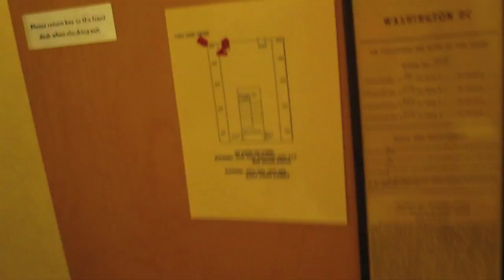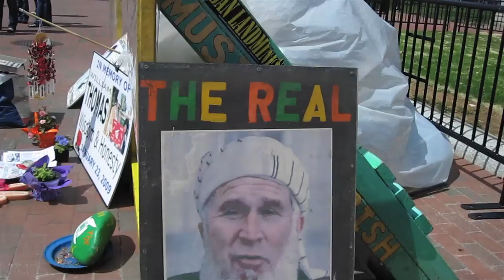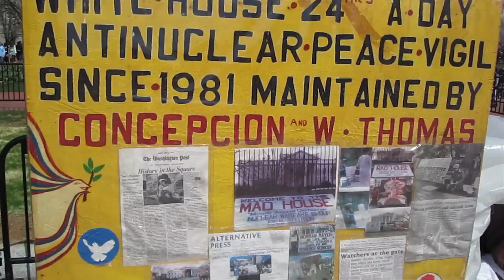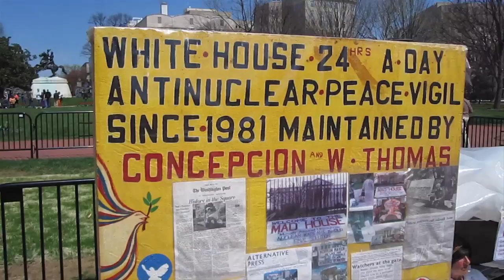The National Cherry Blossom Festival in Washington, D.C. USA video clips 2009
The National Cherry Blossom Festival in Washington, D.C. USA

The 2009 event marks the 82nd anniversary of the first festival and the 97th anniversary of Japan's tree gift

The National Cherry Blossom Festival is a spring celebration in Washington, D.C. commemorating the March 27, 1912 gift of Japanese cherry trees from Mayor Yukio Ozaki of Tokyo City Japan to the city of Washington

The National Cherry Blossom Festival is known as the Nation’s Greatest Springtime Celebration!

Average peak bloom date is April 4th

Extraordinary warm or cool temperatures have resulted in peak bloom as early as March 15 (1990) and as late as April 18 (1958)

Peak bloom dates occurred on:
2009 April 1st
2008 March 29th
2007 April 1st
2006 March 30th
2005 April 9th
2004 March 31st
2003 April 2nd
2002 April 2nd
2001 April 6th
2000 March 17th
1999 April 5th
1998 March 27th
1997 March 26th
1996 April 4th
1995 April 2nd
1994 April 5th
1993 April 11th
1992 April 5th
1991 March 29th

Origins of the cherry trees in DC:
Viscountess Chinda was the wife of the Japanese ambassador. She and Mrs. Taft planted the first two cherry trees at the Tidal Basin March 27th 1912
The ceremony of planting these trees grew into the National Cherry Blossom Festival
This special part of history is celebrated through many events and is also commemorated with a large, bronze plaque at the site of the first planting

Also of importance is Dr. David Fairchild, a prominent botanist who planted the first cherry trees in D.C.

WASHINGTON DC history

Washington, D.C. formally the District of Columbia is the capital of the United States of America since July 16, 1790

The state of Maryland donated land to create what is now known as Washington, D.C.

Virginia had also donated land which was returned to Virgina in 1846

Washington, D.C. is not in a state but there is a movement for statehood which would have the name of the 51st state as New Columbia

The United States of America declared independance from Great Britain in 1776

Video taken while Barack Obama was in office at The White House as President of The United States of America

* Includes bonus Cherry Blossom trees autumn fall foliage clip at the Tidal Basin from 2008

Canon Camera Video
Washington, D.C. District of Columbia, (New Columbia state), The United States of America USA country, North America continent